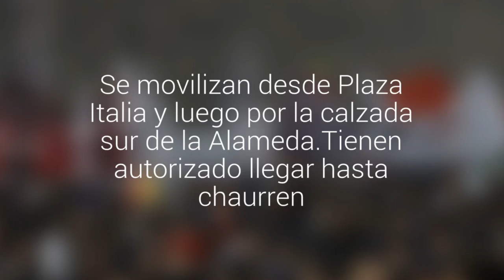Comenzó la marcha de los estudiantes que pasará por la Alameda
Se movilizan desde Plaza Italia y luego por la calzada sur de la Alameda.Tienen autorizado llegar hasta chaurren. Intendencia advirtió que si se repiten destrozos, será la última vez que se autorice el recorrido. Antes de que la manifestación comenzara, encapuchados atacaron la Iglesia de la Gratitud Nacional.